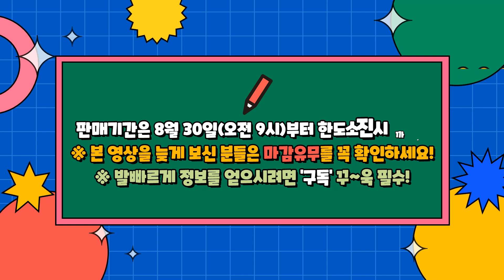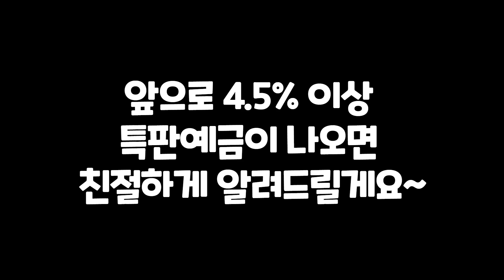[17탄] 전국최고금리 4.5% 신협 고금리 예금 특판 추천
드디어 연 4.5% 고금리 특판예금이 떴습니다.
전국 최고 금리라 빠른 조기마감이 예상됩니다.
주의사항 및 가입성공 꿀팁을 꼭 알아두시길 바랍니다.